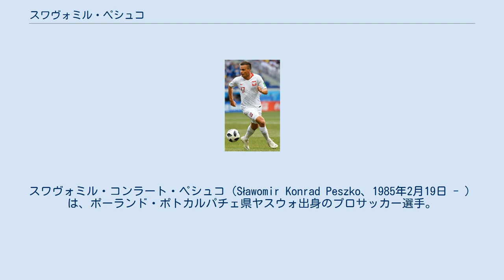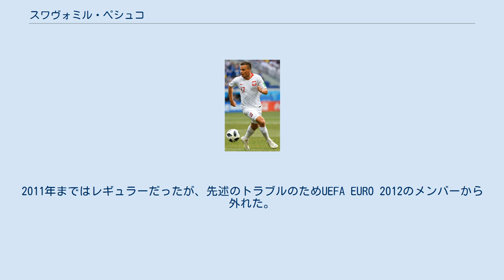スワヴォミル・ペシュコ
ヴィスワ・プウォツクの選手
スワヴォミル・コンラート・ペシュコ（Sławomir Konrad Peszko、1985年2月19日 - ）は、ポーランド・ポトカルパチェ県ヤスウォ出身のプロサッカー選手。
レヒア・グダニスク所属。
 ヴィスワ・プウォツクの下部組織出身。
2002年8月28日のポーランド・カップの試合でトップチームデビュー。
 2008年6月、レフ・ポズナンに移籍。
 2011年1月、1.FCケルンにシーズン終了までの契約で加入。
なおメディカルチェックの結果腎臓を4つ持っていることが明らかになった。
シーズン終了間際、酒に酔ってタクシー運転手とトラブルを起こし警察に逮捕された。
最終的に罰金2,500ユーロが言い渡され、さらに契約延長していたにもかかわらず来シーズンの構想から外れた。
 ウルヴァーハンプトン 2012年8月9日、前ケルン監督のストーレ・ソルバッケンが指揮するウルヴァーハンプトン・ワンダラーズFCに一年間のレンタル移籍。
2012年10月、内側側副靱帯を損傷し全治3ヶ月と診断された。
FAカップ・ルートン・タウンFC戦で復帰。
シーズン終了後、ケルンに復帰。
 ケルン復帰 2013年7月31日、パルマFCへの移籍とレンタルでの残留が発表された。
シーズン終了後、完全移籍に移行。
 2008年11月19日のアイルランド共和国代表との親善試合で初キャップ。
2010年1月17日のデンマーク代表との親善試合で初ゴール。
2011年まではレギュラーだったが、先述のトラブルのためUEFA EURO 2012のメンバーから外れた。